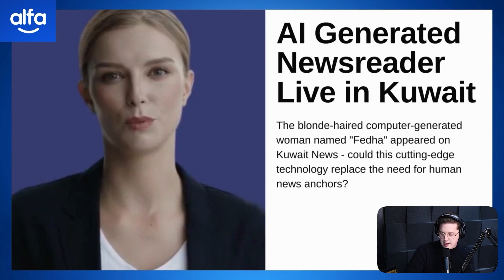The Future of News: Artificial Intelligence Reporters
Clip From Alfie Whattam Podcast 143.

Ryan Faber discusses artificial intelligence and the future of news. Will AI replace news reporters?